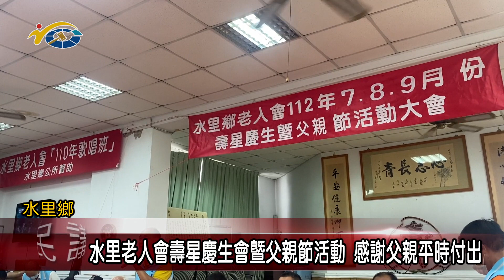水里老人會壽星慶生會暨父親節活動 感謝父親平時付出 議員黃春麟、王秋淑、游顥、林儒暘、陳淑惠也到場與長輩們同歡